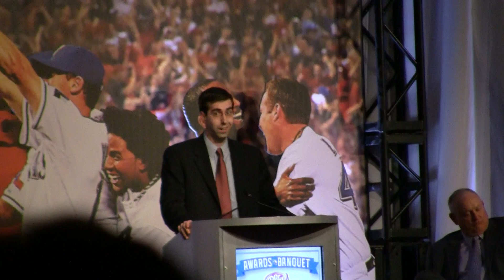Richard Durrett introduces AL Rookie of the year 2010 Neftali Feliz and Neftali's acceptance speech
with translation